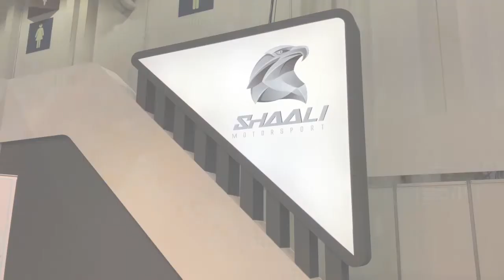Shaali Motorsport Shaali N360 & Interview with Dr Mostafa Khodr Al Dah